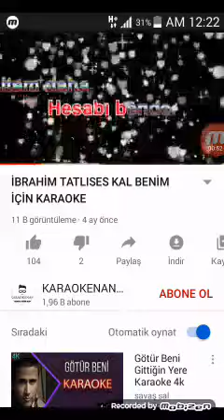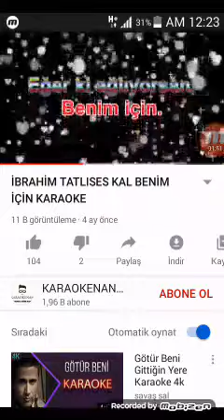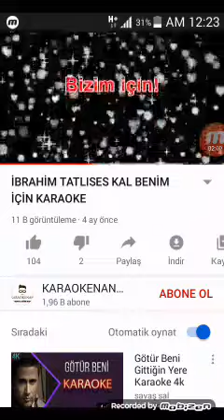Ayrılıktan yana şarkı